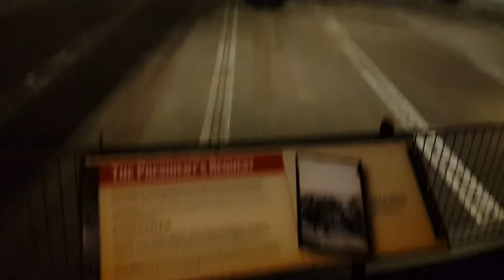Pacific war museum B-25 20180621 101132